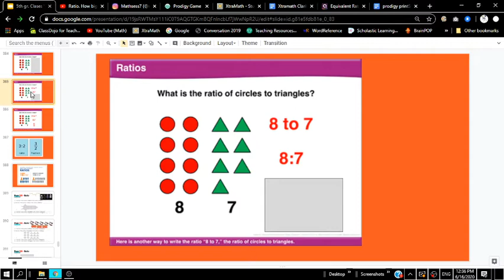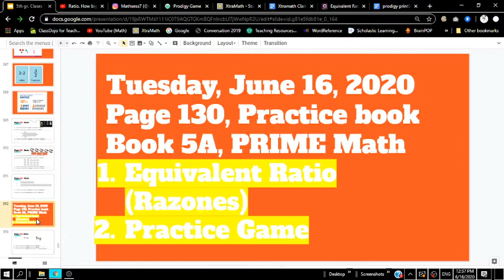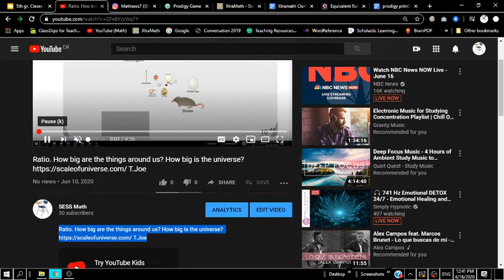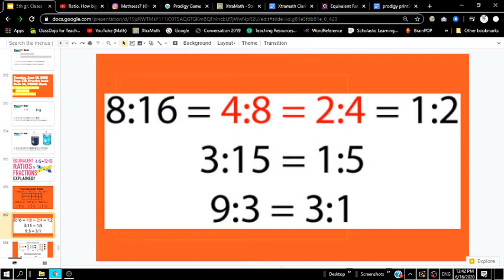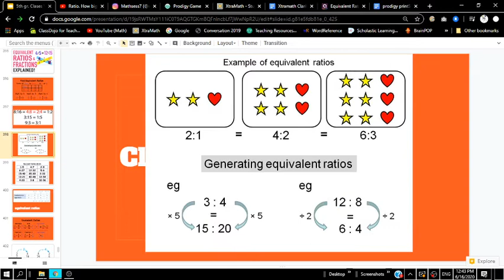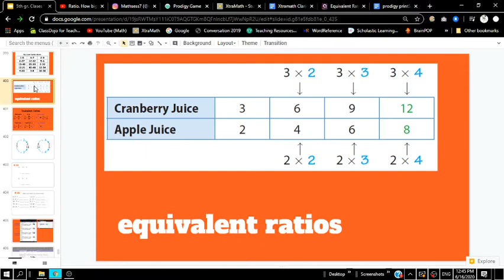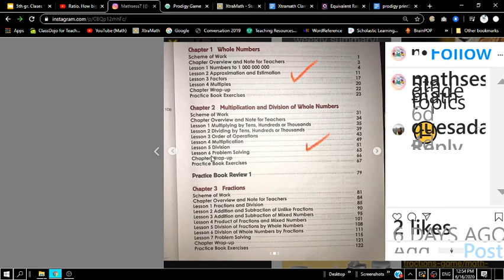5th gr. Math: Equivalent Ratios, June 16, 2020, Page 130-131, Book 5A, PRIME T.Joe + Practice Kahoot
Page 130-131, Practice book
Book 5A, PRIME Math
Equivalent Ratio (Razones)
+ Practice Game

Ratio. How big are the things around us? How big is the universe? T.Joe

Marzo 2020

Estimado/a padre/madre/estudiante:

Es probable que han escuchado de los 2 programas que estamos usando en la clase de math: Prodigy y XtraMath. Ambos se usan para mejorar y aumentar la velocidad y la precisión en aritmética. Su hijo(a) está invitado/a a practicar las matemáticas en una computadora, tablet o teléfono durante unos minutos cada día. En una computadora/tablet/teléfono puede
utilizar XtraMath* y Prodigy de forma completamente gratuita.
**(Si desea matricularse, me avisa para que Ud recibe los resultados en tiempo real o en PDF por correo cada lunes. Nada más pregúntale a teacher Joseph por un código especial).

¡Piense que XtraMath es como una vitamina de matemáticas! Para obtener los mejores resultados, su hijo(a) debería usar XtraMath una vez al día con la mayor regularidad posible. También, he recibido mensajes de los alumnos que ya han entrado que ¡Prodigy es un programa genial! (Si resulta ser demasiado fácil o demasiado difícil Teacher Joseph puede y cambiará el programa.). Solo toma unos cuantos minutos, así que conviértelo en parte de su rutina diaria. Las tablas matemáticas son los cimientos de la educación matemática de su hijo será recompensado por el tiempo que practique.

●iniciar sesión
●Estudiantes (pestaña verde)

(Usuario)

(Clave)

Arriba puede ver el nombre del usuario y de la contraseña, ambos son únicos para su hijo(a). (Hay que respetar letras minúscula/mayúscula al entrar.) Avísame cualquier comentario que puedas tener sobre estos videojuegos de math (sean constructivos, buenos, o malos) durante el uso del recurso. Por favor tenga en cuenta Mr. Joseph puede ver los resultados, y que ambos recursos son parte del programa de Mathematics, y serán evaluados por calificaciones de finalización, a partir del trabajo presentado. Ahora más que nunca son herramientas necesarias, especialmente teniendo en cuenta las circunstancias en las que nos encontramos. ¡Gracias!

Cualquier pregunta, no dudes en contactarme.

PD, ¿Ya se han matriculado de Google Classroom?